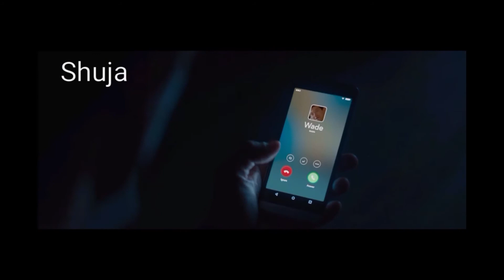When the Sonic detects it's powers. sonic the hedgehog 2020 movie.